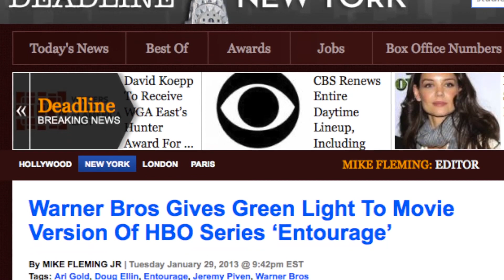Entourage Movie Coming to the Big Screen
It's official: an Entourage movie is in the works. Warner Bros. has announced that the movie will pick up six months after the HBO series finale left off. Expect to see Vinnie Chase, E, Johnny Drama, Turtle, Ari and a slew of celebrity cameos. Gillian Pensavalle has the story.